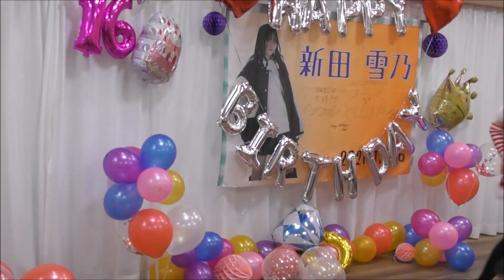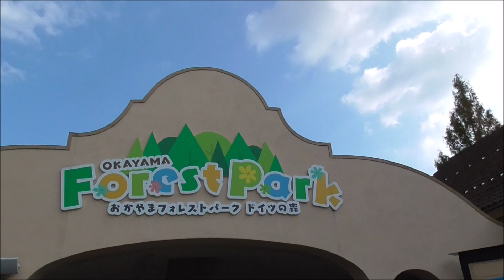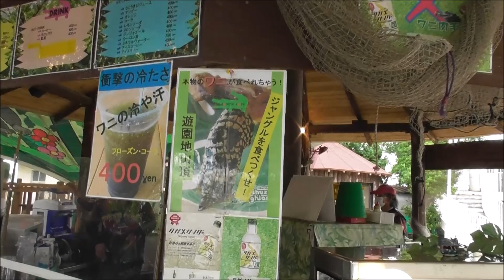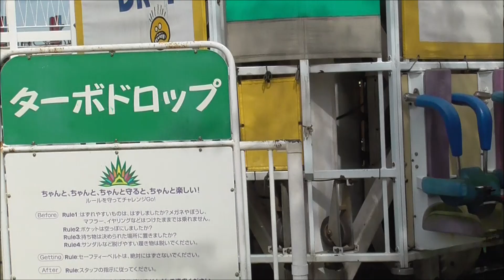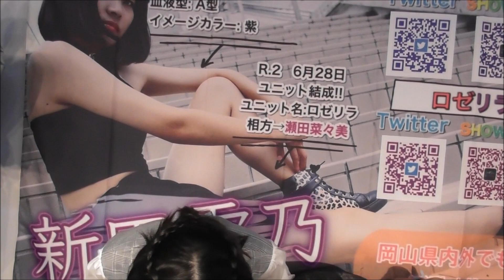【新田雪乃 / 瀬田菜々美(ロゼリラ) & COCON】2021年総集編未公開映像【新年カウントダウン】一部2020年動画あり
挿入曲 新田雪乃 ①SE ②break the wall ③未来へのシンパシー。12月31日23時30分から見て方は、カウントダウン生気分が味わえてます。ロゼリラは2022年2月28日で解散してソロになりましたが、この動画の最後のシーンが原因ではありません(^_^;)　夏の渋川海岸シリーズは、未公開はほとんどないので挿入していないです。新田雪乃バンジージャンプをするの巻き